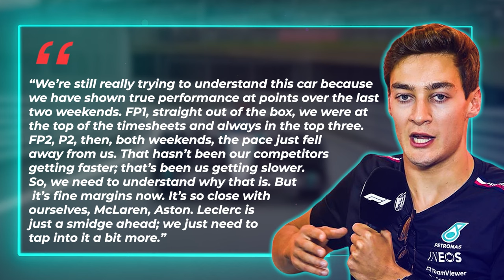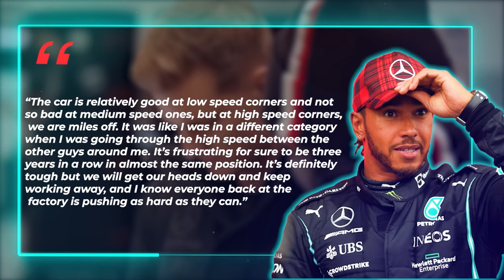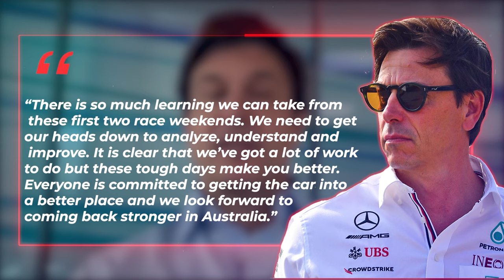George Russell’s WORRYING Prediction For Mercedes!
Mercedes have exited yet another disappointing race in Jeddah, and after Russell and Hamilton finished only P6 and P9, the younger Brit had a very worrying admission about the performance of the W15. Although the Silver Arrows adopted a new philosophy and a new design of the car, it seems like this is not enough, and they would have to wait until 2026 to be competitive. But this doesn’t end the trouble in Mercedes, as they need to look into the intra-team battle that is slowly but surely shaping up to be a Russell-favored one. But with Russell being completely dissatisfied with the car after admitting it was made based on Hamilton’s comments in the off-season, could this be a solid foundation for a further raffle, and more importantly, how will this end?

🎨 Written, voiced and produced by Formula 1 Live